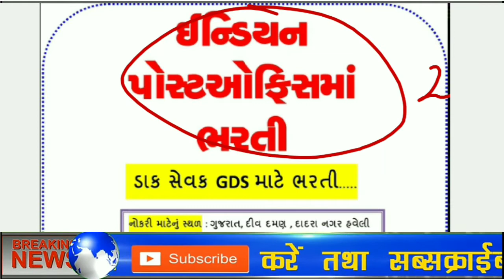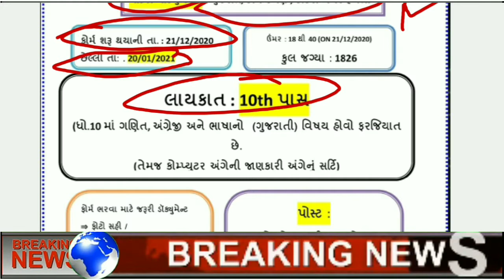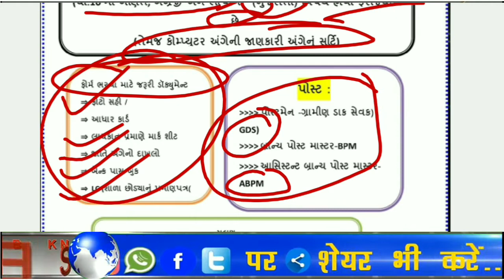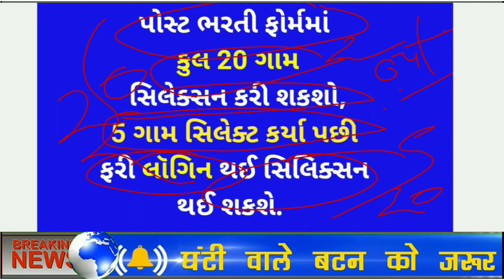પોસ્ટ ભરતી ફોર્મમાં કુલ 20 ગામ સિલેક્સન કરી શકશો | પોસ્ટમેન (ગ્રામીણ ડાક સેવક-GDS)